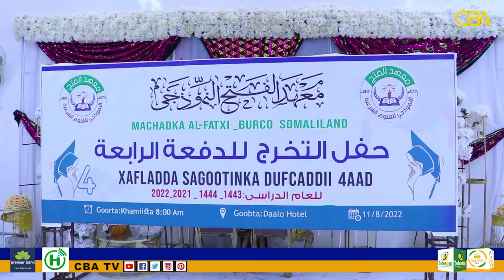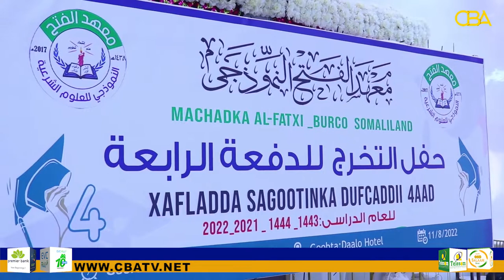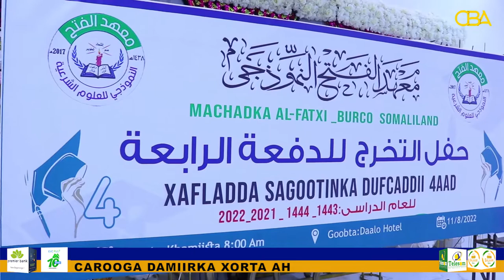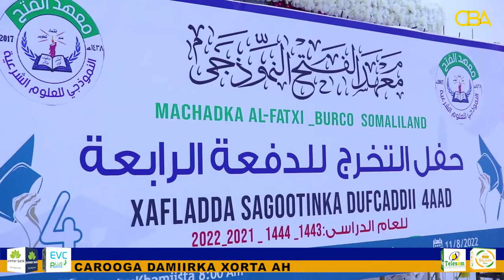Machadka al-fatxi ee Magaalada Burco ayaa Munaasibad u Qabtay Dufcadii 4aad ee ka aflaxda.